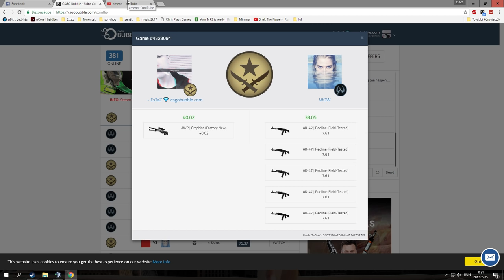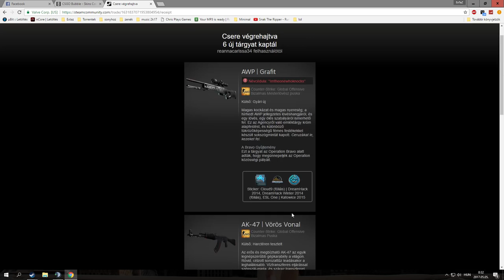80$ COINFLIP. . KELL AZ EGÉR!! XDD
➥ Ingyenes támogatás (megjelenik az üzeneted)

GÉPEM
➥Proci: I7 4770k
➥Ram: 16GB DDR3 (1600mhz)
➥Táp: Corsair VS650
➥Vga: MSI GTX 970 4G
➥Winchester: 1x 1TB
➥SSD: 120gb (kingston)
➥Alaplap: MSI H97 GAMING
➥Proci hűtő: Alpenföhn Brocken 2
➥Gépház: Corsair Carbide 200R
➥Oprendszer: Windows 7 Ultimate (64bit)
➥Monitor 1: LG LED Monitor EN33S
➥Monitor 2: AOC G2460PF
➥Intró zene: Opia - Falling (Whethan Redo)